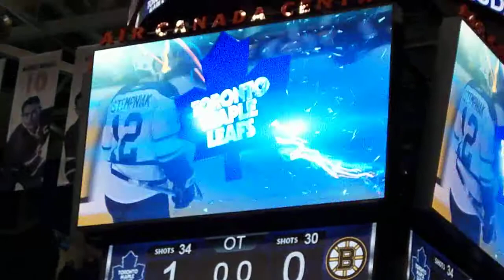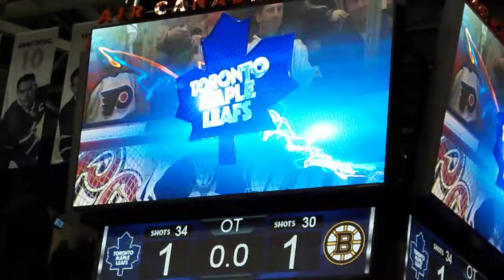Bruins vs Leafs....."Shootout"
B'z come back from 3-1 to take it in the shootout!!!